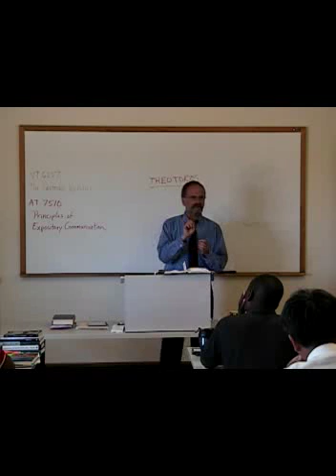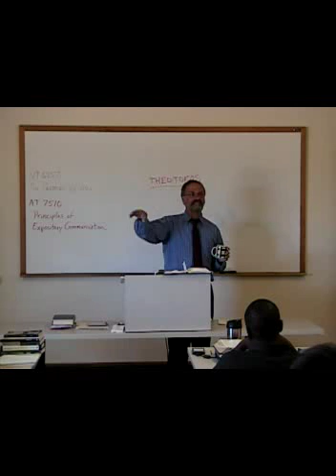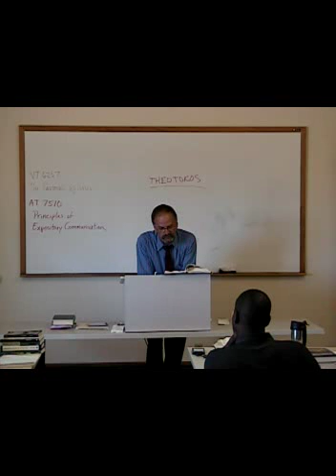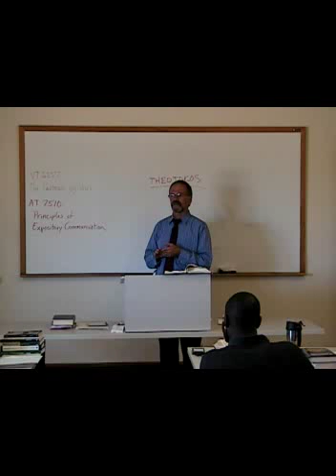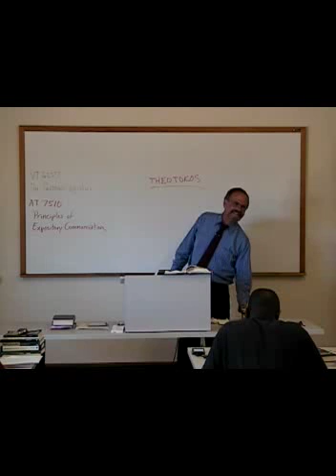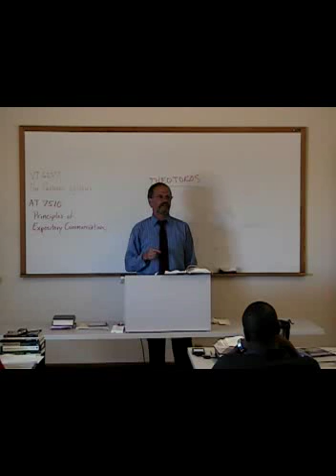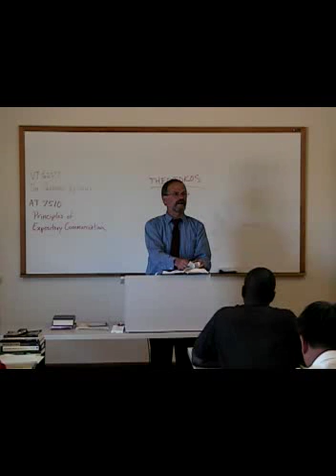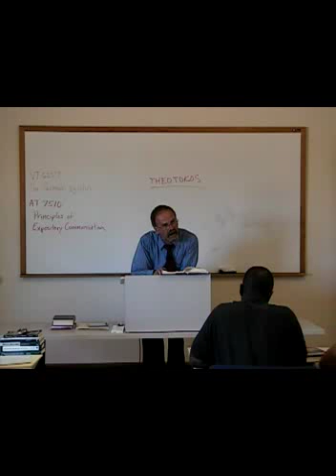NT 6267 Disc 1 Lect 1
Faith Seminary -  New Testament Pastoral Epistles